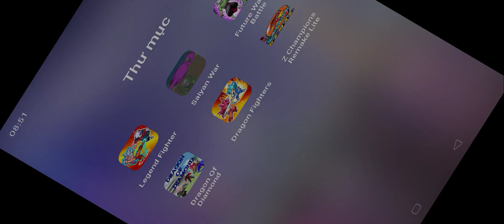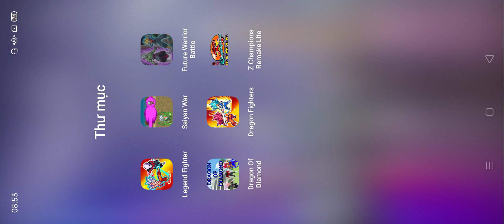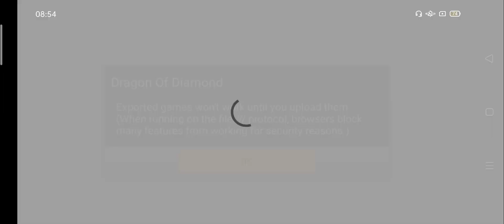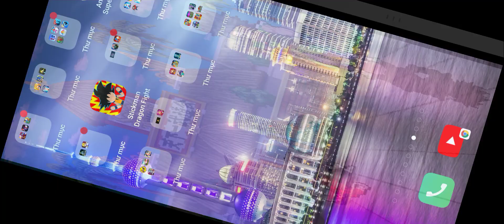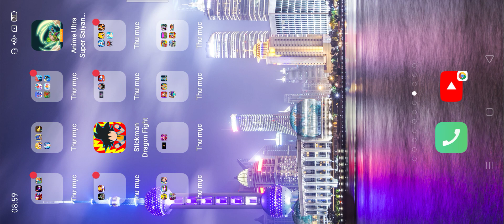Legend Fighter,Saiyan War,Future Warrior Battle,Dragon Of Diamond,Dragon Fighters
Legend Fighter,Saiyan War,Future Warrior Battle,Dragon Of Diamond,Dragon Fighters,z Champions Remake Lite
Android gameplay
iOS gameplay
gameplay